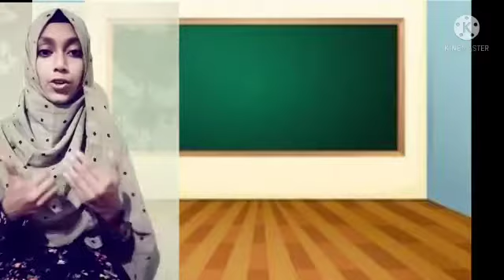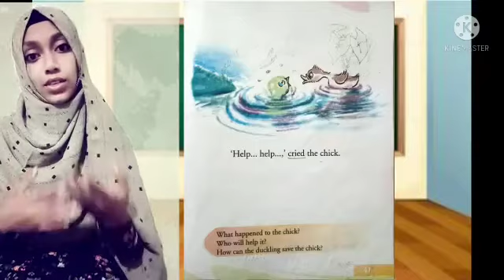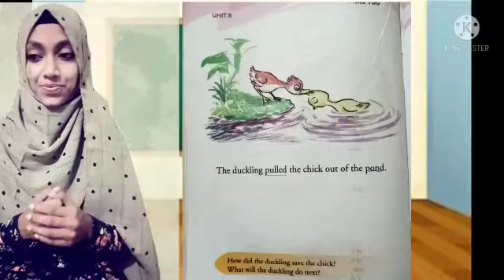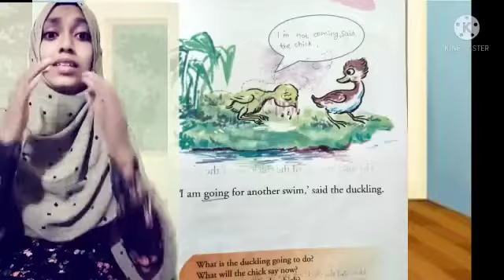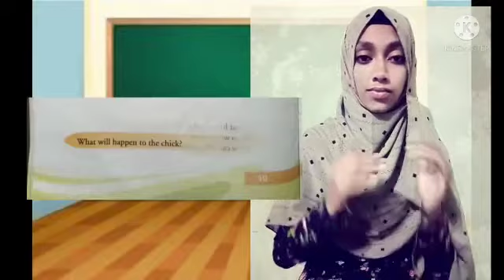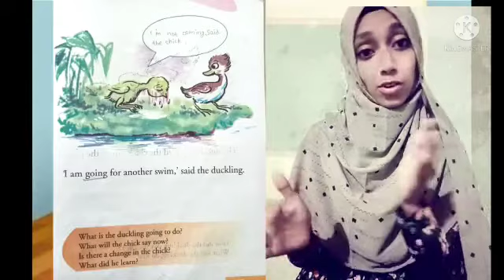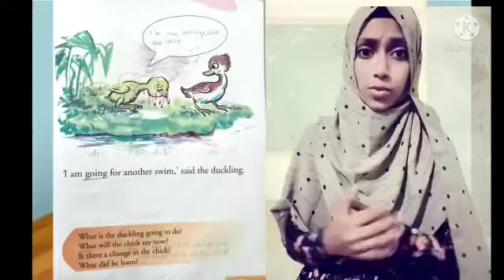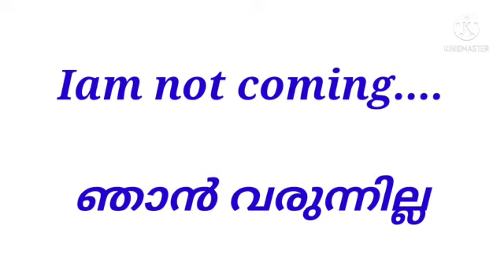1st std English...Unit 2 part 6